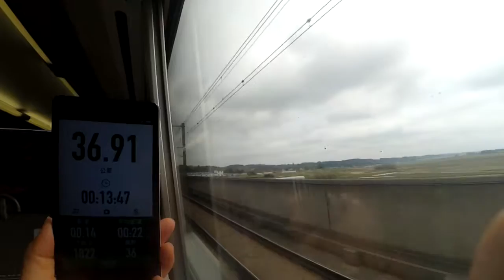東北新幹線はやて.仙台~北上 (2016.04.23)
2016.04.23 東北新幹線はやて.仙台~北上